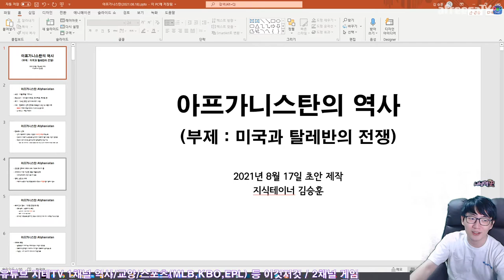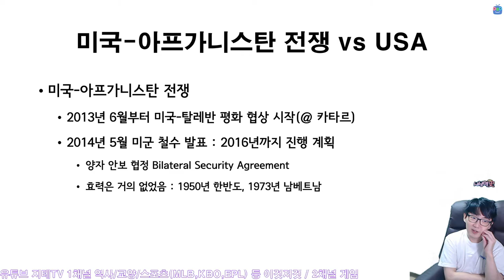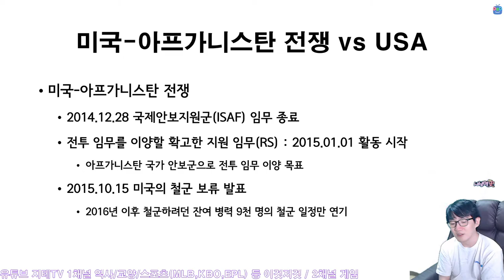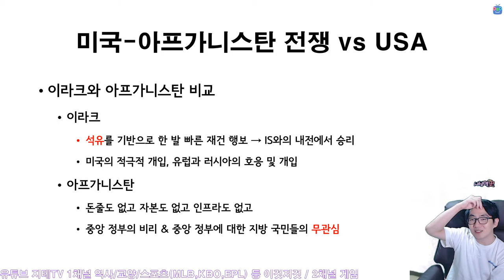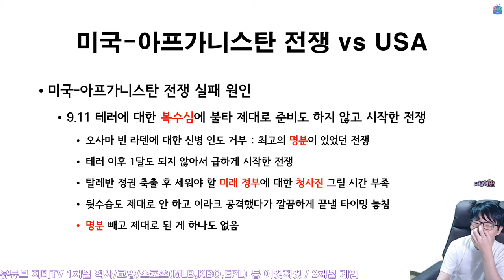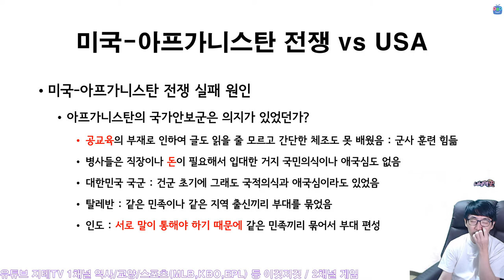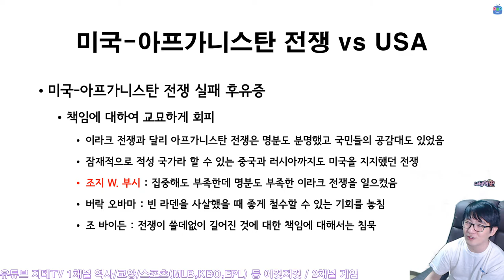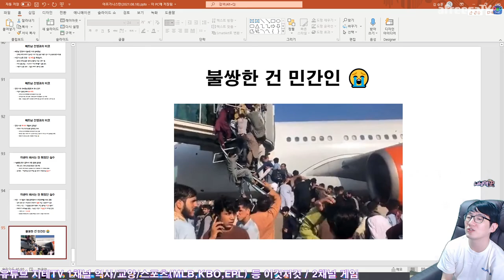20년 도르마무 된 아프가니스탄의 역사 📚 공교육이 🐶 개판이니 언어도 안 통하고 정치인들도 🐶 개판이지 쯧쯧 🙁 Afghanistan | 지테TV 사심 史心 역사 262화 2부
이번 주제는 세계적으로 좀 민감할 수도 있는 아프가니스탄의 이야기를 다뤄 봤어요. 자극적인 사진들을 띄울 경우 노란 딱지를 먹을 수도 있기 때문에 최대한 수위를 조절했던 컨텐츠. ㅠㅠ

Chapters
0:00:00 2001년 9월 11일 이후 After September 11th, 2001
0:04:44 미국의 복수 The Revenge
0:10:42 한 가지에 집중 못했던 미국의 실책 The Error
0:12:21 부시가 쌌던 똥 제대로 치우지도 못하는 미국 After George W. Bush
0:22:12 빈 라덴 빼면 성과 없이 20년 날리고 철수 Pull Out
0:35:20 결산 Wrap Up
0:47:21 미국의 실패 원인은? Why?
1:08:22 후유증 Aftereffects
1:12:32 베트남과의 비교 How about Vietnam?
1:16:45 다른 나라 문화 존중 안 하는 미국 USA has not Cultural Relativism
1:19:23 난민들은 어떡해요 ㅠㅠ Refugee
1:21:28 마무리 Outro

CPU : AMD Ryzen 5800X(8/16)
CPU Cooler : Enermax LIQMAX III ARGB 360
Motherboard : ASUS PRIME X570-Pro CSM
RAM : TeamGroup T-Force Delta RGB CL16 3200Mhz 32GB(16G x 2)
VGA : MSI GTX 1660 Super Gaming X D6 TwinFrozer
SSD(OS & SW) : Samsung 970 EVO Plus 1TB
SSD(Data 1) : Samsung 850 PRO 256GB
SSD(Data 2) : Samsung PM851 128GB with mSATA to SATA Converter
PW : Seasonic Focus Gold GM-750 Modular
Case : Darkflash DLX21 Mesh
Microphone : RODE NT-USB Mini
Webcam : Logitech StreamCam(Main), Logitech C922(Sub)
Keyboard : Logitech K120
Mouse : Logitech G102
Lights : Luxpad K22H x 2
PhoneCam(야외촬영) : Samsung Galaxy S7 64GB